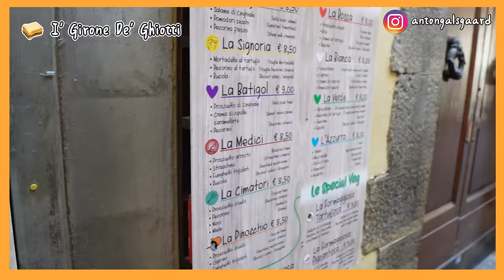義大利夢幻之旅 跟媽媽來佛羅倫斯